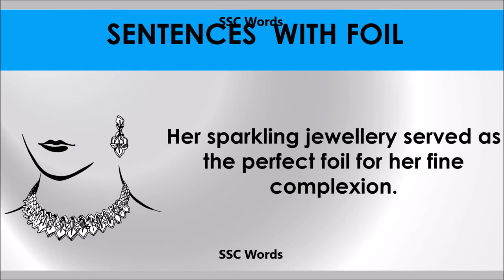Foil # Improve English # Meaning and 5 sentences # GRE CAT GMAT word # SSC Words